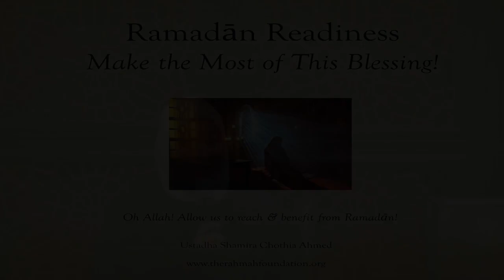Gabby's Shahadah (Declaration of Faith) | Ustadha Dr. Rania Awaad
Sr. Gabby takes his Shahadah (Declaration of Faith) with Dr. Rania Awaad before the start of a Ramadan Ready women's conference on February 18, 2024.